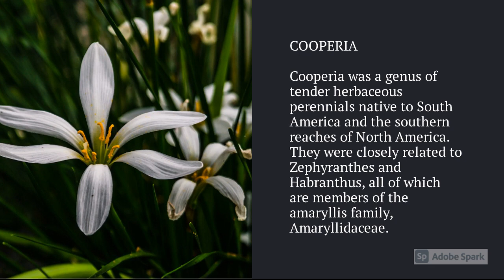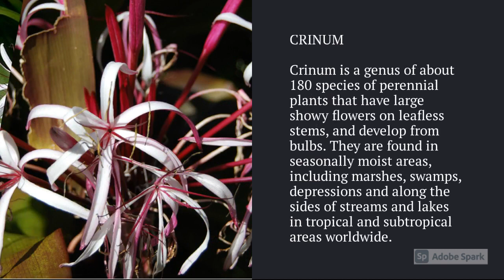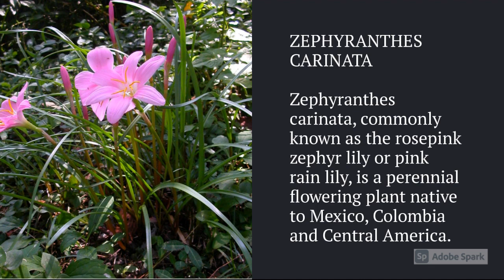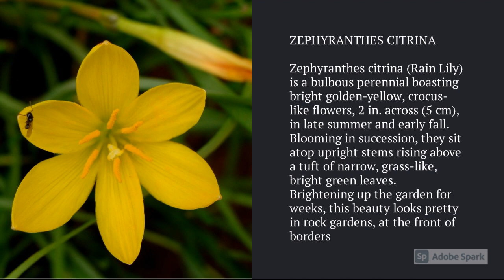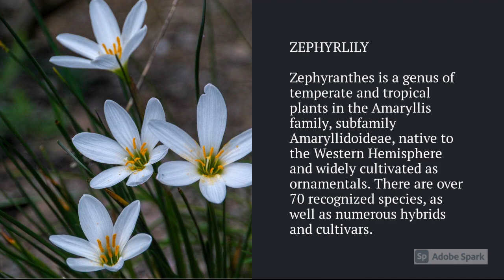Rain Lily Varieties A to Z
► Rain Lily Varieties A to Z, Rain lily plants, also known as Zephyranthes, are a type of flowering plant native to Central and South America. They are part of the Amaryllidaceae family, and are known for their small, delicate flowers that bloom in response to rainfall. Rain lily plants are popular for their low maintenance and ability to tolerate a wide range of growing conditions.

Rain lily plants are small, herbaceous plants that grow from bulbs. They have slender, grass-like leaves and produce clusters of small, trumpet-shaped flowers on tall, slender stems. The flowers of rain lily plants are typically white, pink, or red in color, and have a sweet, fragrant aroma.

Rain lily plants are popular for their ability to thrive in a variety of growing conditions. They can be grown in well-draining soil and prefer full sun to partial shade. They are drought-tolerant and can survive prolonged periods without water, although they will flower more prolifically with regular watering.

There are many different varieties of rain lily plants available, ranging in size, flower color, and growth habit. Some popular varieties include Zephyranthes candida, which has white flowers, Zephyranthes rosea, which has pink flowers, and Zephyranthes carinata, which has red flowers.

Overall, rain lily plants are a beautiful and low-maintenance addition to any garden. They are known for their delicate flowers and ability to tolerate a wide range of growing conditions.

Please let us know which variety have and which one you want to have, post your comments, and keep watching!

00:00 Rain Lily intro
00:14 AMARYLLIDOIDEAE
00:24 AUTUMN ZEPHYRLILY
00:34 COOPERIA
00:44 COPPER LILY
00:54 CRINUM ASIATICUM
01:04 CRINUM
01:14 HABRANTHUS ROBUSTUS
01:24 HABRANTHUS
01:34 HIPPEASTREAE
01:44 SPIDER LILIES
01:54 SPREKELIA FORMOSISSIMA
02:04 SPREKELIA
02:14 SURPRISE LILY
02:24 ZEPHYRANTHES ATAMASCA
02:34 ZEPHYRANTHES CANDIDA
02:44 ZEPHYRANTHES CARINATA
02:54 ZEPHYRANTHES CHLOROSOLEN
03:04 ZEPHYRANTHES CITRINA
03:14 ZEPHYRANTHES DRUMMONDII
03:24 ZEPHYRANTHES GRANDIFLORA
03:34 ZEPHYRANTHES MACROSIPHON
03:44 ZEPHYRANTHES MINUTA
03:54 ZEPHYRANTHES PRIMULINA
04:04 ZEPHYRANTHES PUERTORICENSIS
04:14 ZEPHYRANTHES REGINAE
04:24 ZEPHYRANTHES TRAUBII
04:34 ZEPHYRLILY